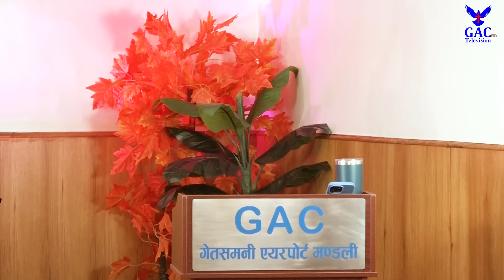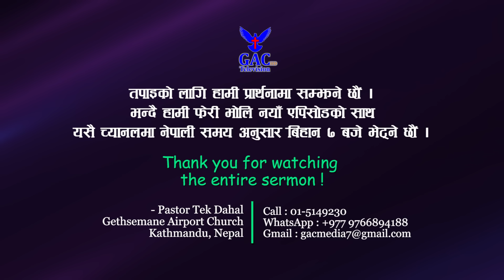Why did he make a man ? मानिस किन बनाउनु भो ? Pastor Tek Dahal || GAC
Camera Men
Sunil Raj Lama
Sandhya Nepali
Rabina Rajbansi

Associate Counselor
Abhishek Dahal